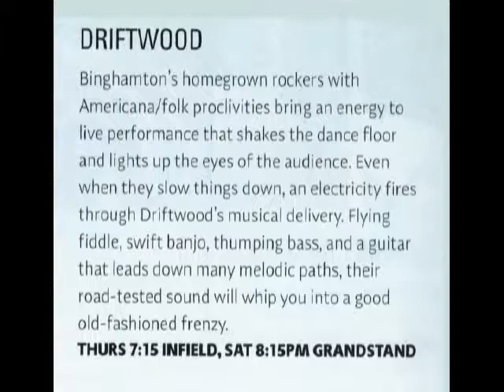Driftwood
Driftwood performs at the 2017 (27th) GrassRoots Festival of Music and Dance in Trumansburg, NY on July 20, 2017.  This program premiered on Community Access Television at the PEGASYS Television Center in Ithaca NY as part of the series Homemade Jams.